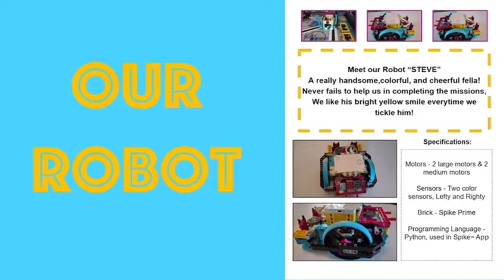What is FLL | FLL म्हणजे काय - Marathi/मराठी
FLL #37690 वरून रीती मराठीत FLL म्हणजे काय ते स्पष्ट करते.

Reeti from FLL #37690 Explains what FLL is in Marathi.